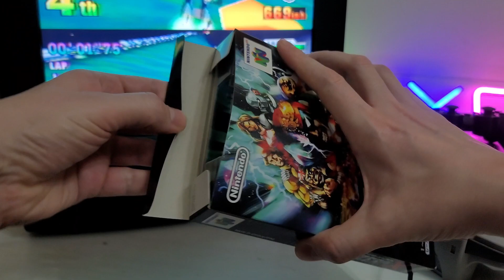F-Zero X Gameplay on an original Nintendo 64 with a Trinitron CRT TV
Just picked this up today at the local retro game store with a few others that'll be on the channel soon.

F-Zero X is an amazing game that deserves a gameplay video!